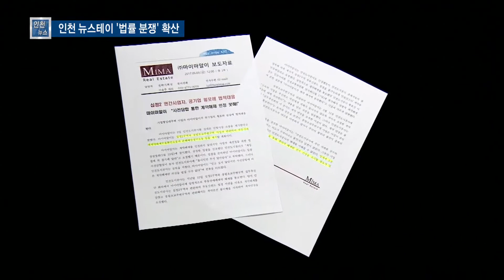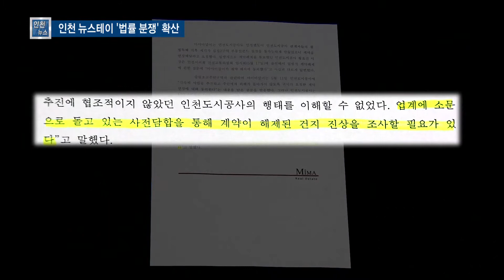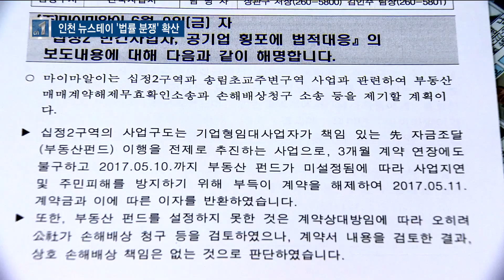인천 뉴스테이 사업, 법률 분쟁 확산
정유현 앵커)
부평 십정2구역과 동구 송림초교 뉴스테이 사업을 둘러싼 갈등이 법정 공방으로 비화되는 양상입니다.
도시공사가 계약해제를 통보한데 대해
사업자인 마이마알이가 소송을 제기하겠다고 밝혔습니다.
자칫 법률 분쟁으로 확산되는 양상입니다.

리포트)
십정2지구와 송림초교 주변 뉴스테이 사업을 둘러싼 도시공사와 마이마알이의 갈등이
법정 공방으로 가게 됐습니다.

인천도시공사는 지난 달 10일 기업형임대주택 사업자인 마이마알이에 십정2구역과
송림초교 뉴스테이 부동산매매계약 해제를 통보했습니다.

해제 사유로 십정 2구역은 마이마의 부동산펀드 미설정,
송림초교는 도시공사의 계약조건 불이행을 들었습니다.

마이마는 도시공사의 일방적 처분에 이의를 제기하며
민형사상 소송을 제기하기로 했습니다.

-인터뷰 : 마이마알이 관계자(음성변조)-
"송림초교 사업은 (도시공사가) 계약연장을 실제로 요청했습니다.
그리고 갑자기 계약 해지 통보를 했고요.
십정 2구역은 펀드설정 지연의 책임이 엄밀히 말하면
도시공사에도 있는데 무조건 계약 해지를 선언했습니다.
그래서 저희들이 법적 대응을 하겠다는 거고요."

마이마는 도시공사의 일방적 계약해제 이면에 입찰 사전담합 의혹을 제기했습니다.

"허위라는 것을 입증할 증거가 많이 있습니다.
거짓과 왜곡 은폐를 걷어내면 진실은 밝혀질거라 생각하고요.
잘못된 부분은 저희가 분명히 밝힐 수 있기 때문에 법적 대응을 한 겁니다."

도시공사는 십정 2구역은 사업지연과 주민피해를 막기 위해 계약을 해제했고,
송림초교는 계약 연장을 요청한 적이 없다고 밝혔습니다.

마이마가 제기한 사전담합 의혹에 대해 전혀 근거없는 허위사실을 유포해
사업을 의도적으로 방해하고 있다고 주장했습니다.

-인터뷰 : 장관구/인천도시공사 건축사업처장-
"사전담합이란 도저히 있을 수 없습니다.
엄연한 불법행위로 일어나지도 않은 일을 일어난 것처럼 말하는 것은 사실과 다릅니다."

마이마의 주장에 공사의 명예가 훼손되고 있다며,
공사는 마이마의 소송에 맞대응 할 뜻을 내비쳤습니다.

"상대 사업자가 법적으로 문제를 제기한다면 도시공사도 응소하고,
법적으로 대응해야 맞습니다."

진실 공방을 둘러싼 양측의 소송이 본격화되는 가운데
십정2구역과 송림초교 뉴스테이에도 악영향을 줄 지 우려의 목소리가 높습니다.